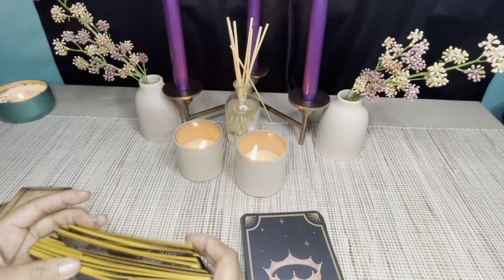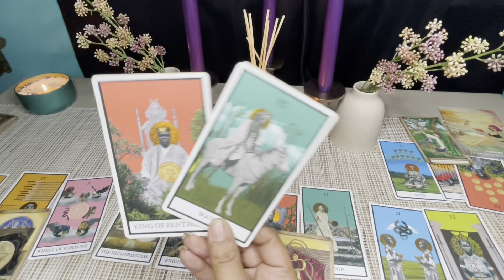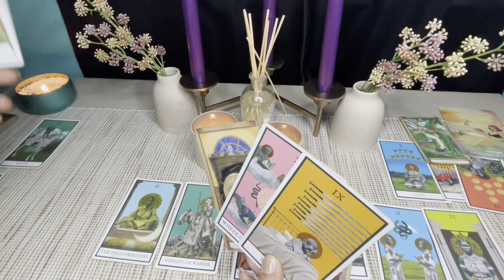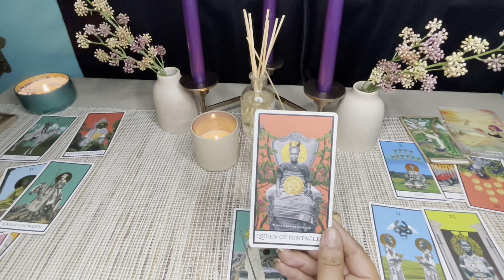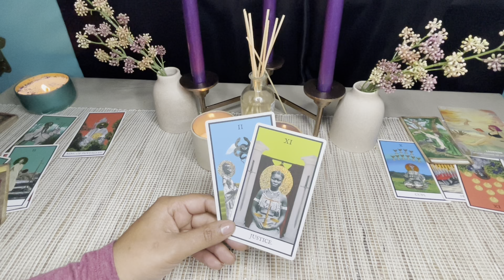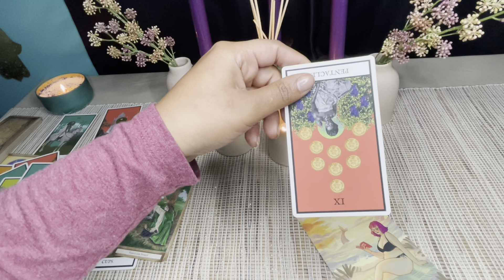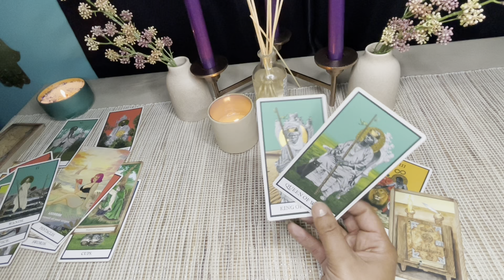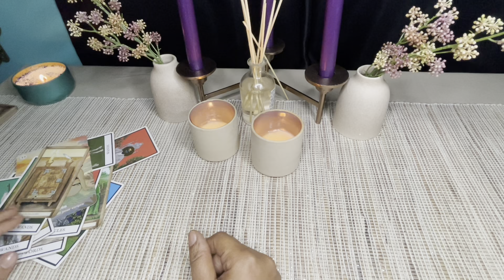Aquarius 2022 Tarot Reading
To book a reading or for spiritual supplies visit our

Check your rising and moon sign